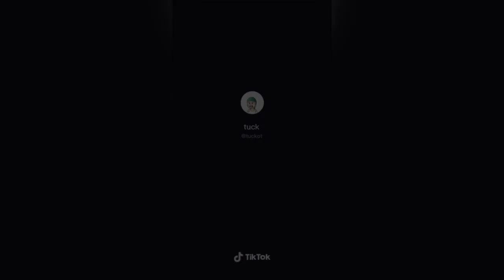Hilarious NY Accent Prank Gone Wild! 😂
Get ready to unleash uncontrollable laughter with this Hilarious NY Accent Prank Gone Wild! 😂 Dive deep into the mystery as our prankster brings the Big Apple vibes to life, turning everyday moments into guaranteed giggles. From outrageous street antics to side-splitting impersonations, this video promises a thrilling adventure through New York's quirkiest expressions. Will our prankster get caught? Or will they leave everyone in stitches?

Join the fun and watch as accents go wild, moments turn hilarious, and laughter takes over. Don't miss out – click play now and let the giggles unleashed begin! You won't regret it!

CHAPTERS:
00:00 - Intro
01:00 - Weather Report
02:40 - New Year, New Me
04:20 - Valentine’s Day
05:40 - Christmas Morning